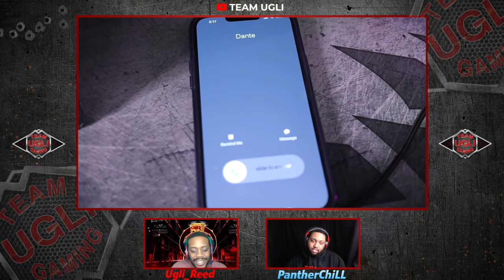When You Appear Offline To Avoid That One Friend - REACTION!! 😂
SPECIAL GUESTS -